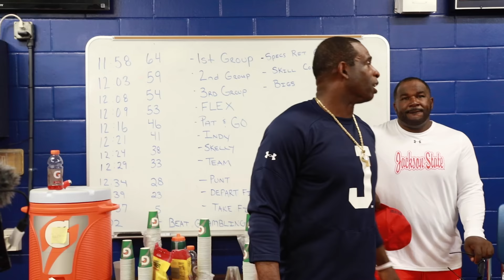SHEDEUR SANDERS ALL-ACCESS EPISODE 1: THE "G" STANDS FOR GROWN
Episode 1 of my week vlog is now available. I will be giving an in depth look into my journey throughout my sophomore season as the quarterback for Jackson State University. Be on the lookout for more content!